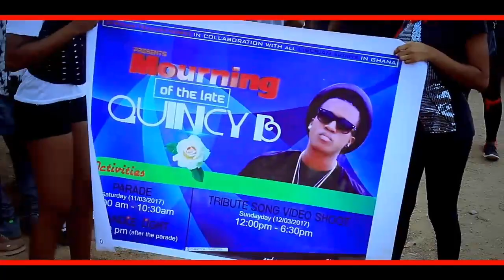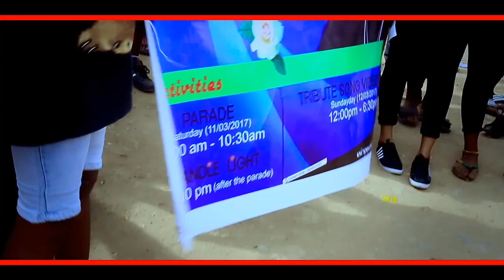LIBERIAN ARTISTE IN GHANA - WHY SO SOON? (QUINCY B) Dir. & Edited by FARON FILMZ(5YA)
This Tribute video was shot, edited and directed by FARON FILMZ PRODUCTION (5YA). Audio by African Fellas Music